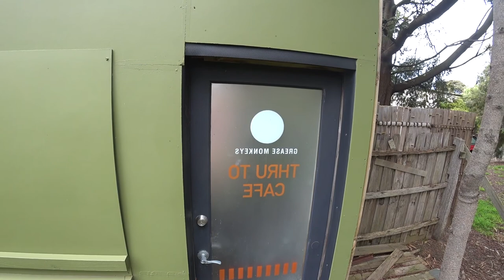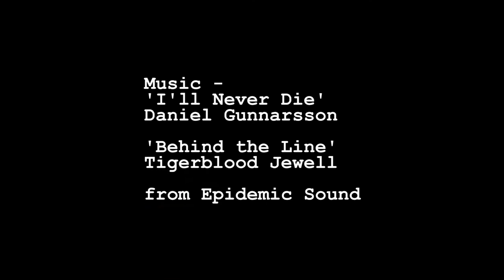A Neighbours Tour to Ramsay Street | Travel Vlog | Melbourne Reveal 34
Howdy all and 'Melbourne Revealed' is back and this time go crazy because we are headed to RAMSAY STREET! That's right - Adrian joins me and we head to Vermont South and Nunawading to take a look at the iconic street which doubles as Ramsay Street, where Australia's most famous soap 'Neighbours', is set.
We shot this back in October, before it was announced that next year Neighbours is being resurrected. We also check out Nunawading Studios, where they filmed Neighbours (and other iconic Australian shows such as 'Prisoner Cell Block H')  and see if we can catch a glimpse of the Neighbours' set from outside!

0:00 Introduction
2:15 Arrival at Ramsey Street (Pin Oak Court)
9:38 Nunawading Studios
10:52 Going guerrilla! Behind the Neighbours set!
13:29 Final Thoughts

'I'll Never Die' - Daniel Gunnarsson
'Behind the Line' - Tigerblood Jewel